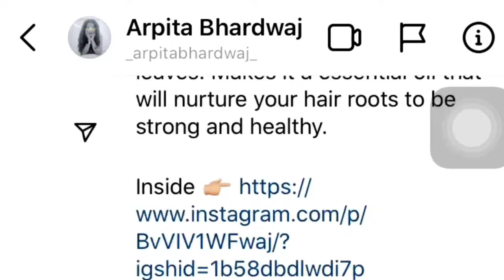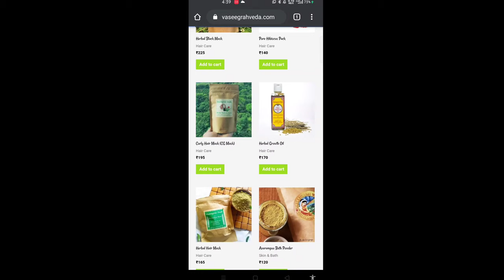Curly Mask-Instagram இல் வாடிக்கையாளரின் கருத்து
கடந்த 10 மாதங்களாக curly mask பயன்படுத்திய பின்பு வாடிக்கையாளர் கூறிய கருத்து.

மேலும் தகவலுக்கு கீலே உள்ள லிங்க்-ஐ கிளிக்
செய்து  what's app-பில் தொடர்பு கொள்ளுங்கள்

Address :
🌺 Vaseegrah veda 🌿
 No : 7 Vijaya Nagar,
 Sarinivasapuram,
 Thanjavur,

Address link 👇🏻